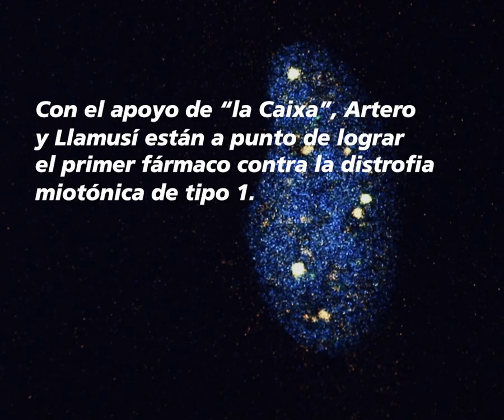A un paso de la primera terapia contra la distrofia miotónica de tipo 1. | InvestigaciónlaCaixa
El proyecto Tatami, liderado por el Grupo de Genómica Traslacional de la Universidad de Valencia y el Instituto de Investigación Sanitaria INCLIVA, está diseñando el primer tratamiento efectivo contra una enfermedad rara, la distrofia miotónica de tipo 1, una grave dolencia neurodegenerativa que afecta a 1 de cada 8.000 personas. Además, este enfoque terapéutico abre nuevas posibilidades para tratar otras enfermedades raras e incluso algunos cánceres.

Si quieres saber más sobre este proyecto, lee el artículo entero en el blog CaixaCiencia